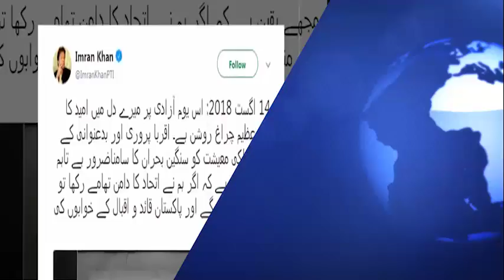Jashn e azadi ke moqa par google ka zbardst khraej aqedat